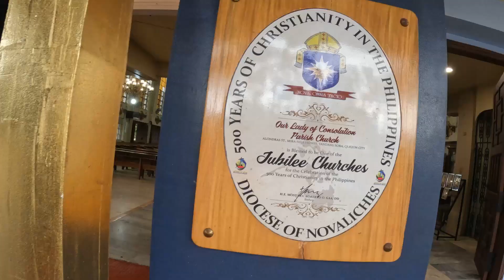Baby Issa's Christening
Christening